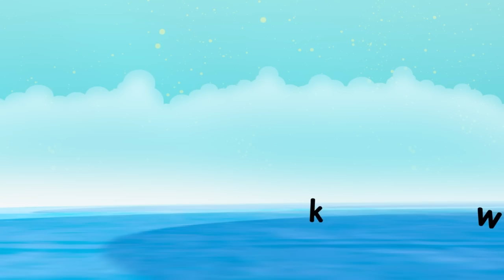1 Hour of Level 5 Reading | Reading for Kids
Join all the Alphablocks and test your level 5 reading and spelling comprehension.